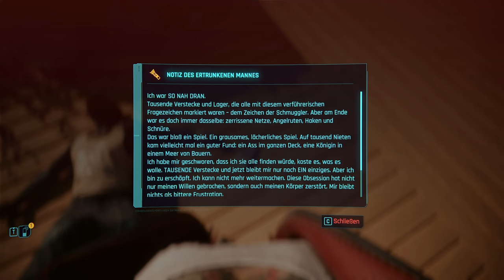Cyberpunk 2077 🤖 165: Er wollte nur seine Tochter retten!